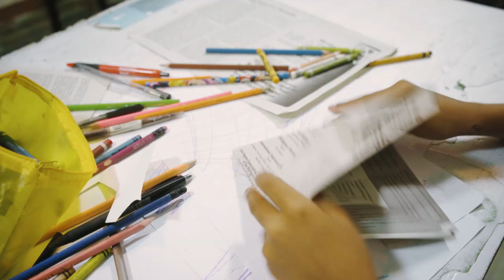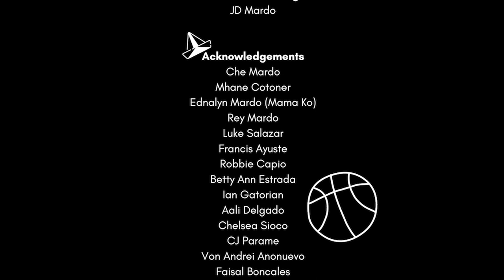AAAAAA! MAMA!! // Likha 2023 Short Film Lab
Kurt, A loving son wandered into the woods, wondering where he left his ball to give it to his mother.

(Proverbs 22:6)

Directed By: John David Mardo
Like/React on this video to vote for this film for Likha 2023 People's Choice Award.
Watch the Awards Night on November 13, Monday, 7 PM via Asia Pacific Media PH Facebook Page.